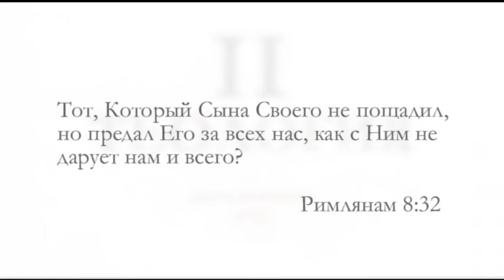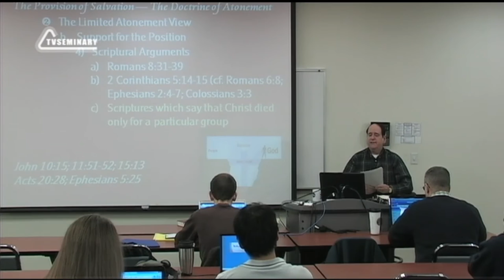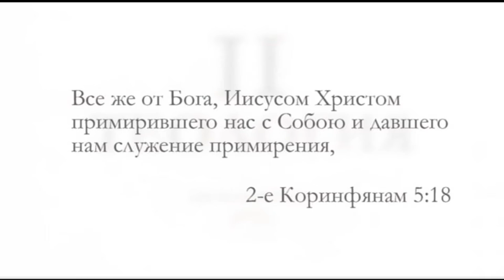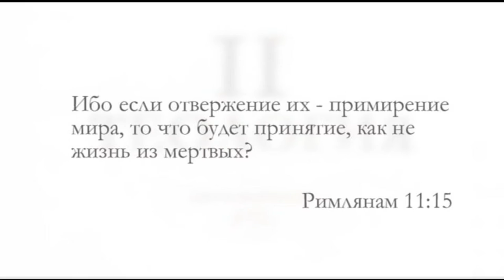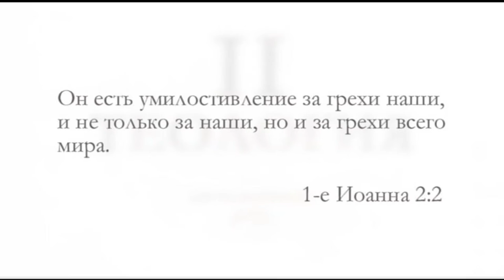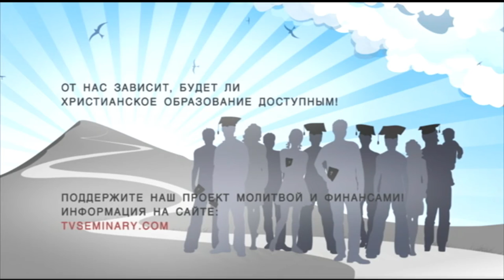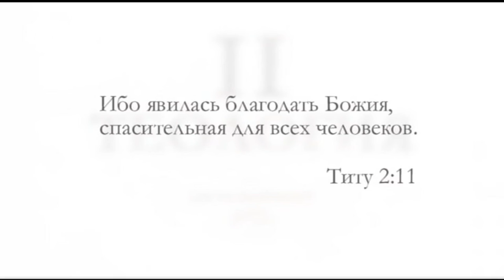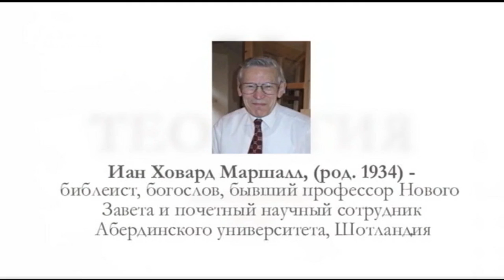ST5101 7 8 Доктрина искупления Разбор библейских текстов